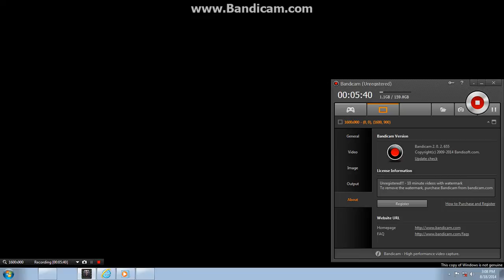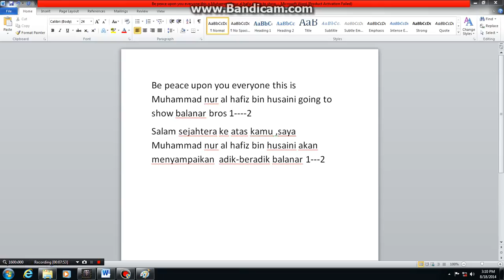adik berdik bros balanar1 3